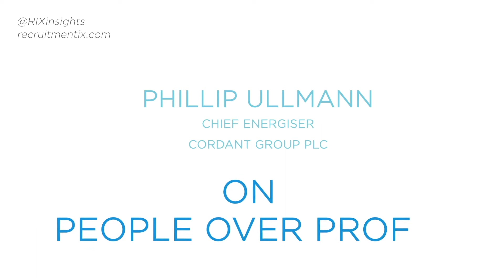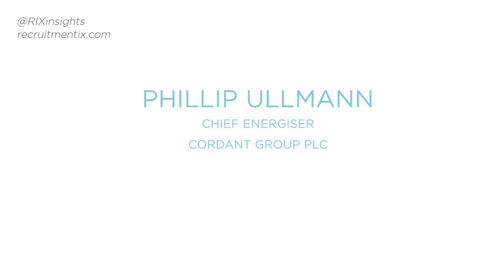Phillip Ullmann on People Over Profit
Phillip Ullmann, Chief Energiser at Cordant Group PLC, explains why his company decided to focus on being a social enterprise.

“I believe that business is about changing the lives of people rather than making money.”"